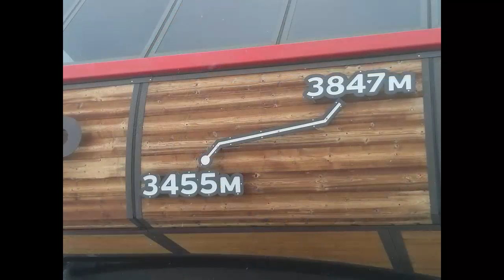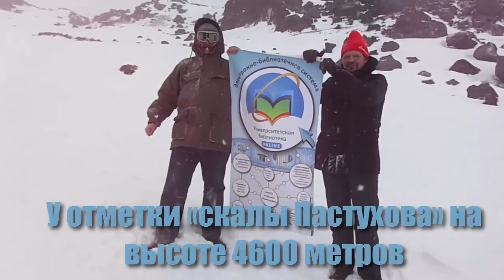Баннер «Университетской библиотеки онлайн» водружен на Эльбрусе!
В последний день четвёртого межрегионального семинара «Вузы и ЭБС: актуальные вопросы взаимодействия» произошло знаменательное событие.

В этот день (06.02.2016 в 14:15) организаторы семинара Константин Костюк, Олег Молодецкий и Павел Каллиников совершили символический акт водружения логотипа «Университетской библиотеки-онлайн» на Эльбрусе у отметки «скалы Пастухова» на высоте 4600 метров.

Рано утром команда «Университетской библиотеки онлайн» выехала из Кисловодска. Дорога лежала мимо Ессентуков и Пятигорска, далее по трассе Ростов-Баку до Баксана и после поворота на юго-запад вдоль живописного Баксанского ущелья.

«Примерно к 12.00 мы были у цели, на поляне «Азау» у подножья Эльбруса», — говорит руководитель экспедиции Константин Костюк, — «Дальше предстоял подъем через станцию канатной дороги «Кругозор» (3000 м) на высоту 3500 м до станции «Мир». Еще выше поднимались на ратраке, горном гусеничном вездеходе. К 14.00, миновав самую высокогорную гостиницу мира «Приют 11-ти» (ок. 4200 м) мы достигли отметки «скалы Пастухова» (4600 м). Между тем, погода стала портиться, подул пронизывающий ветер и посыпалась снежная крупа, проникающая во все складки одежды. Стало чувствоваться кислородное голодание. Здесь примерно в 14.15 по местному времени мы развернули баннер с изображение логотипа «Университетской библиотеки онлайн»».